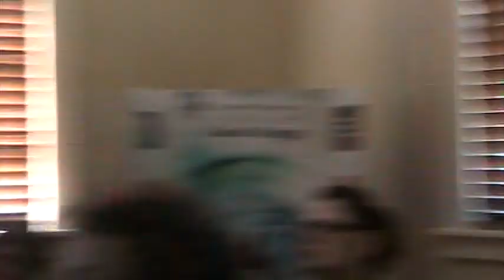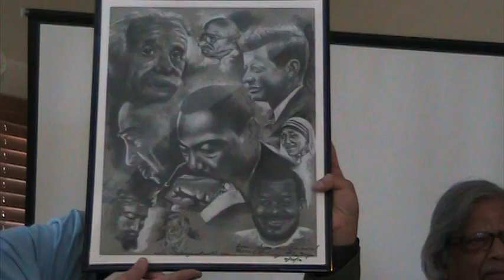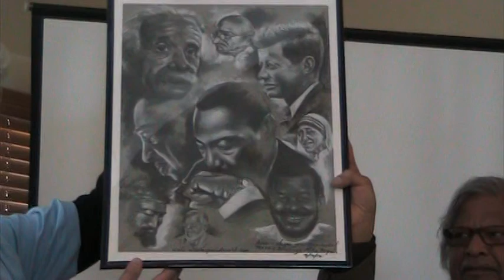gr9: Arun Gandhi about anger, overconsumption and poverty